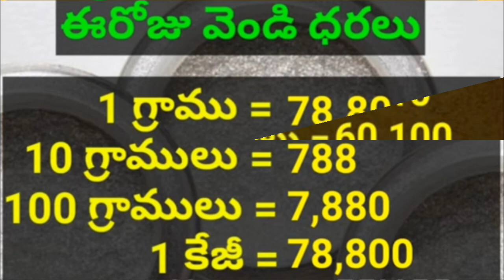Gold beads necklace designs//multilayer beads necklace with earring's designs//